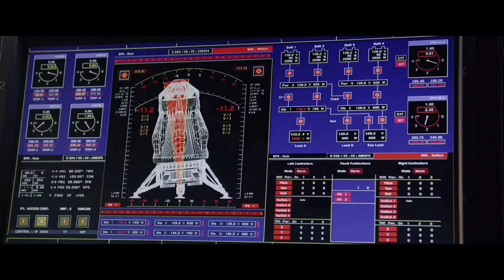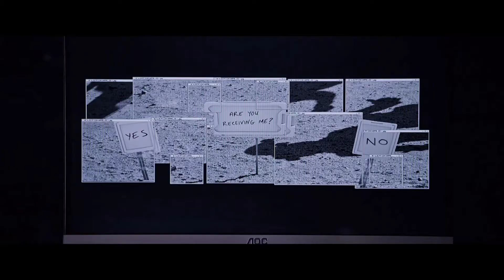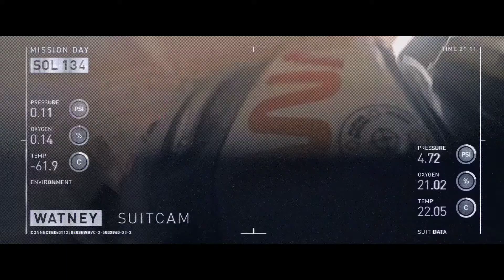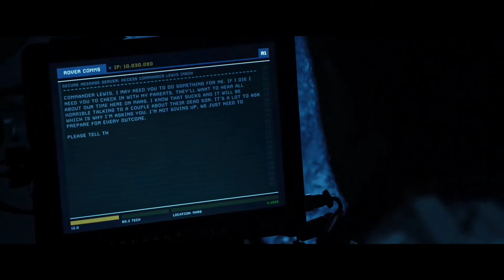The Martian Movie Explained in Hindi/Urdu | Ending Explained हिन्दी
Plot :-
During their mission in Mars, a team of astronauts is hit by an unpredicted storm and have to abort their mission and leave for Earth. During the evacuation one of the crew members, Mark Watney is hit by a projectile due to the storm and is thrown away. The crew is forced to leave him thinking he died due to rupture in his space suit. However Mark Watney survives and now has to find ingenious ways to make it till the next scheduled Mars mission fours years later with the remaining meagre supplies. Being a botanist he manages to cultivate food and survives by scavenging parts of previous missions, Mark Watney summons all of his ingenuity and courage to endure a seemingly impossible situation, Meanwhile, back on Earth, members of NASA and Chinese scientists work tirelessly to bring him home, while his crew mates hatch their own plan for a daring rescue mission.
the martian full movie in hindi
hollywood explain in hindi
mr movies explainer
martian 2015 explained in hindi
movie explained in hindi
the martian